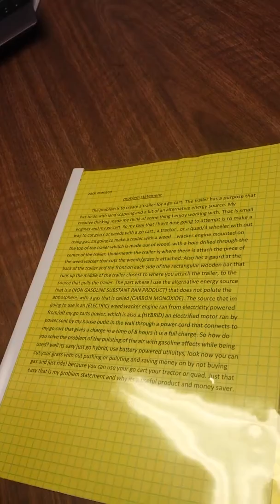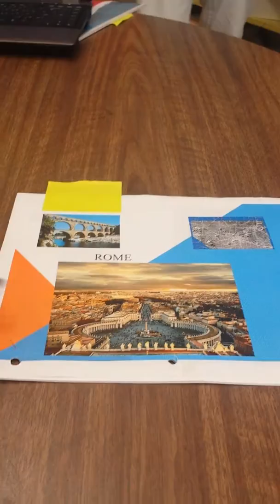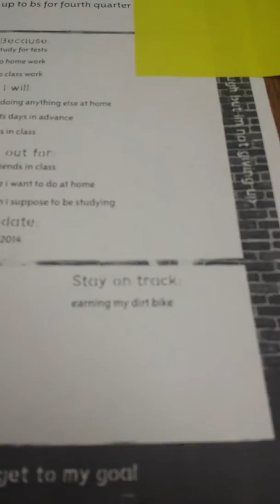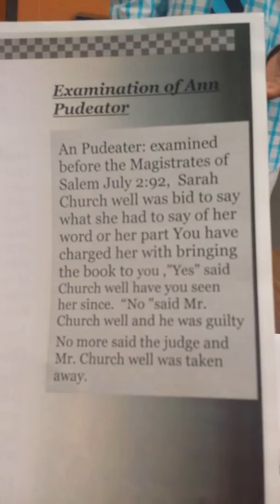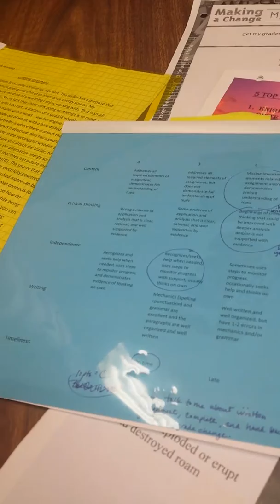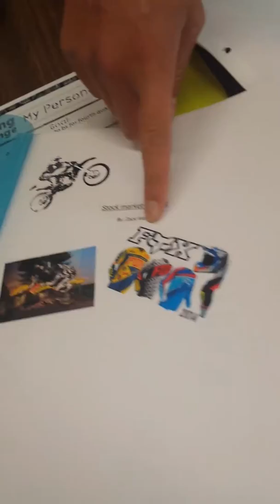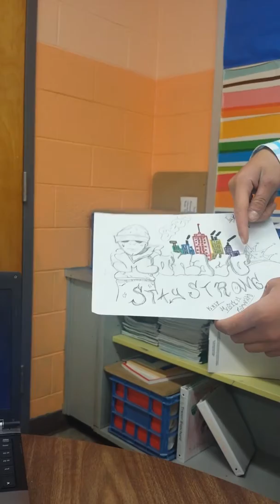Zac grad presentation